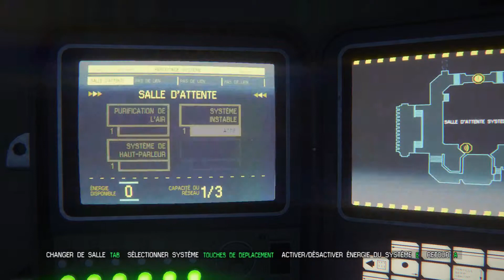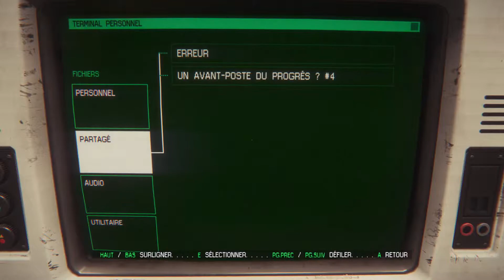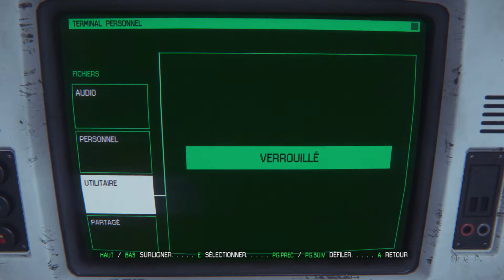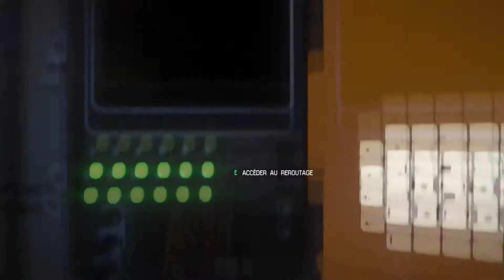Let's Play - Alien : Isolation [FR] [HD 1080P] / EP10 Cache cache